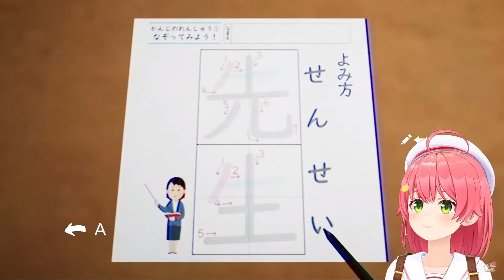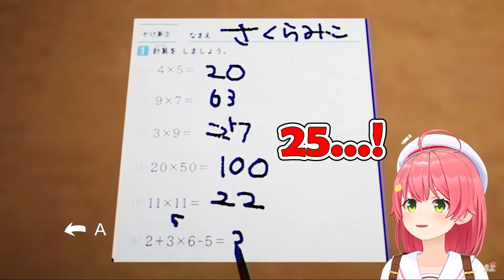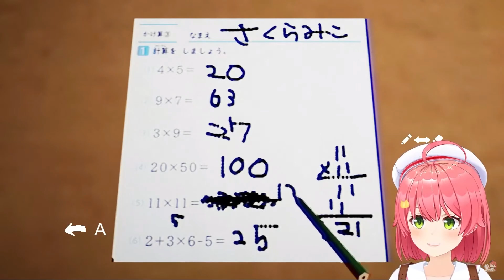Math problems are the biggest horror for Mikochi in this horror game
🌸 Hololive 🌸